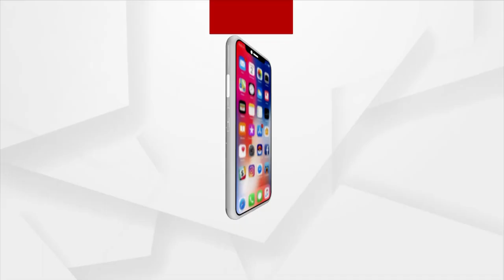The 110-year-old, who is able to do his own thing.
ଇଚ୍ଛା ଶକ୍ତି ଆଗରେ ହାର ମାନିଛି ବୟସ ନିଜ ନତ୍ୟକର୍ମ କରିବାରେ ସକ୍ଷମ ୧୧୦ ବର୍ଷୀୟ ବୃଦ୍ଧା ।